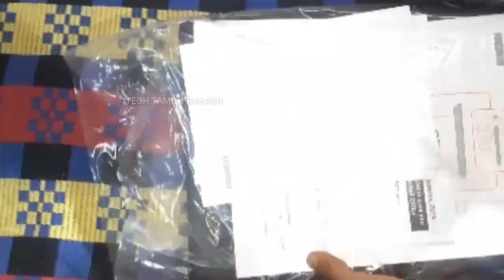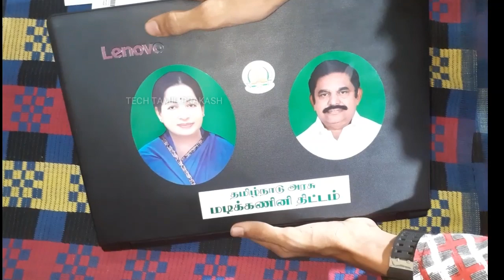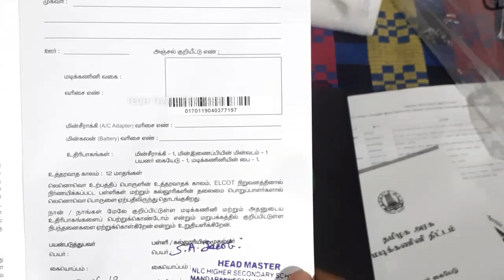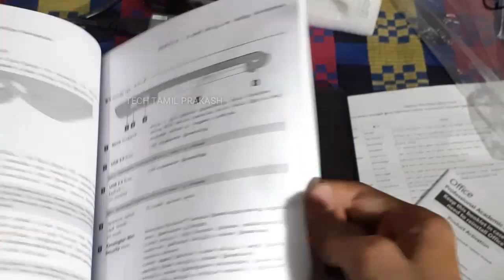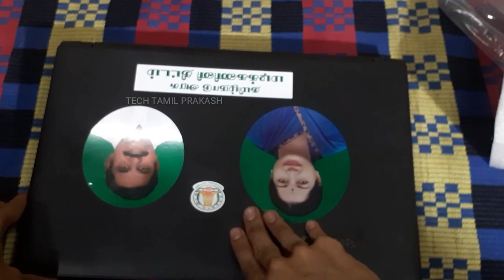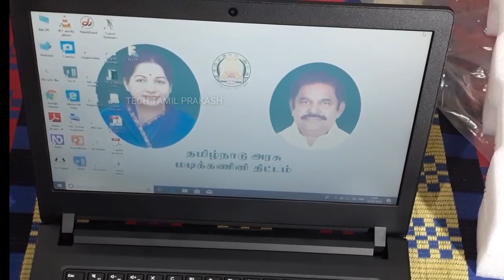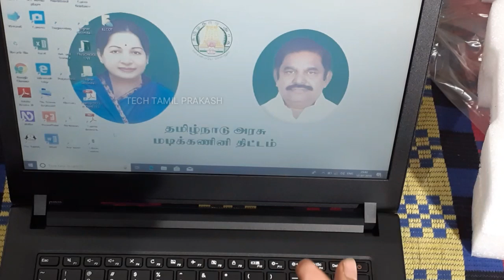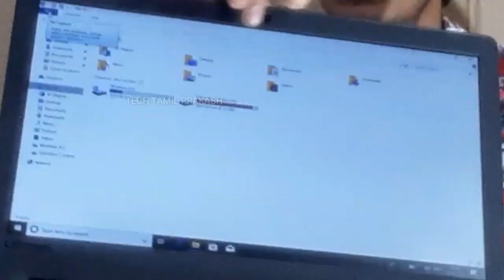GOVERNMENT LAPTOP 2019 | Lenovo(E41-25) | LENOVO IDEAPAD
In this video we are going to see about "GOVERNMENTS FREE LAPTOP SCHEME 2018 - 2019" i got this free lenovo laptop on 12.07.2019" | "THIS GOVERNMENT FREE LAPTOP SCHEME" is very useful for students. "THIS GOVERNMENT LAPTOP 2019 HAS SOME GREAT FEATURES". THIS LENOVO FREE LAPTOP HAS STUDY MATERIAL FOR CLASS 11TH & 12TH. THIS GOVERNMENT LENOVO FREE LAPTOP COMES WITH "WINDOWS 10 PRO" & IT ALL CONNECTIVITY LIKE BLUETOOTH, WIFI,ETC.
THIS LENOVO FREE GOVERNMENT LAPTOP HAS CPU  "AMD PRO A4-4350B 2.5G" | THIS GOVERNMENT FREE LAPTOP HAS 500 GB STORAGE. IT HAS A 35.56CM HD DISPLAY. COLOR :- BLACK. MODEL NAME :- 81(Lenovo E41-25) . THIS GOVERNMENT FREE LAPTOP HAS WEB CAMERA & CD PORT. THIS LAPTOP WAS GIVEN BY 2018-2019 SCHEME. NOW THIS "GOVERNMENT FREE LAPTOP WAS GIVING TO ALL 12TH STUDYING STUDENTS & 11TH STUDYING STUDENTS. FRIENDS SMALL REQUEST USE THIS LAPTOP FOR EDUCATIONAL PROPOSE.

            👇👇👇 | My Gears Link |👇👇👇

1:- Samsung Galaxy M20 3(GB) + 32(GB)

2:- Samsung Galaxy Leather Flip Cover

3:- Hp 32(GB) USB Flash Drive

4:- Leaf Metal Wired Earphones

5:- Sports Bluetooth Headphone

6:- SKMEI Analog + Digital Men's Watch

7:- Samsung 32(GB) Memory Card

8:- Hanumex Green Screen

9:- Boya BYM1 Microphone With 20ft Audio Cable

10:- K7 Total Security - pc, 1 Year (CD)

BY :-
       S.PRAKASH